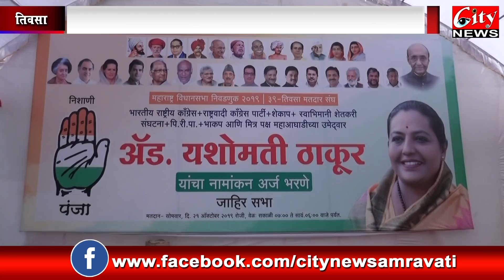काँग्रेस_च्या_उमेदवार_यशोमती_ठाकूर_यांची तिवसा_मतदार_संघातून_उमेदवारी CITYNEWS_AMRAVATI